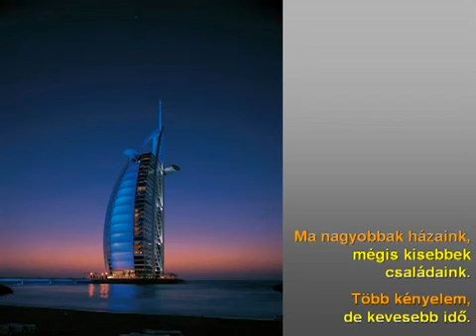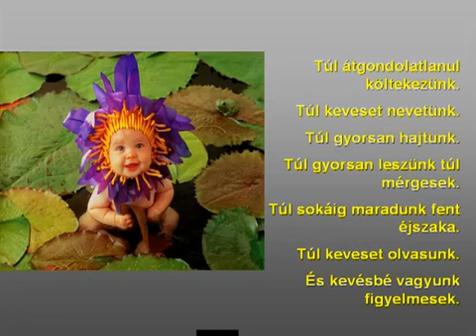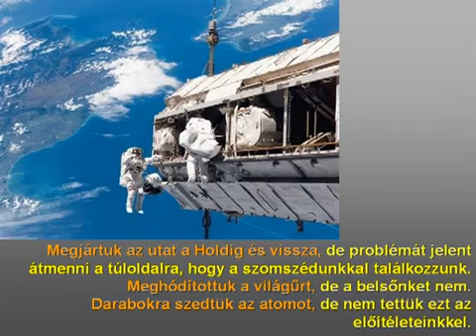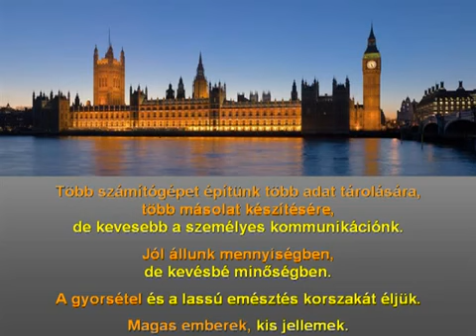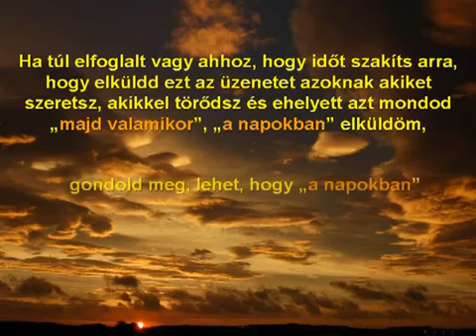korunk paradox állapota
KORUNK PARADOXONA.

A skyrocketing demand for food means that agriculture has become the largest driver of climate change, biodiversity loss and environmental destruction. At TEDxTC Jonathan Foley shows why we.